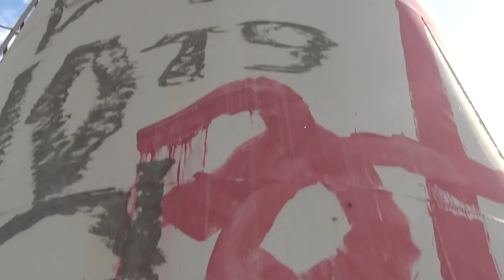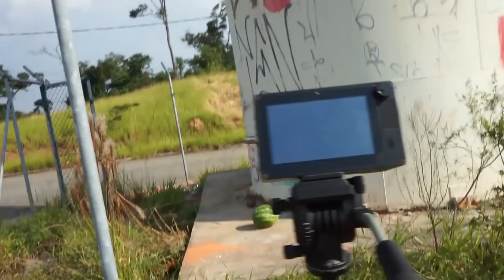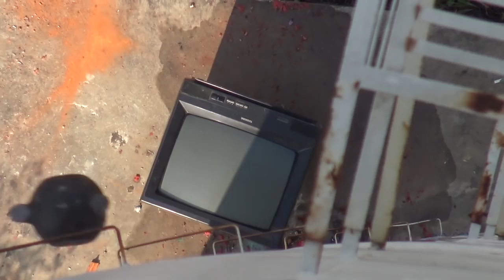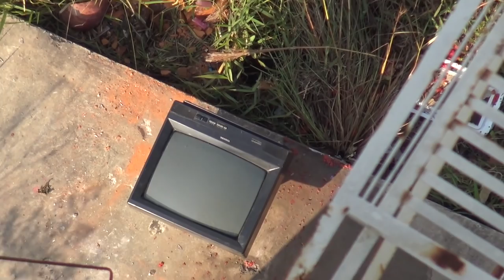PESO DE 10 KG vs MELANCIA a 30m de altura!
No experimento de hoje jogamos um peso de 10kg em uma melancia e vários coisas a 30m de altura.

Sigam @BangEnergy e @BangEnergy.CEO no Instagram